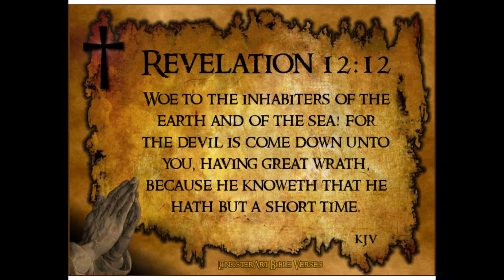Shaking of the Nations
There is a Shaking going on in the Land.  The earth is groaning. God has the attention of the Nations.  Turn from sin! Seek the Lord now!

To view past Videos:
***Inspirational/Encouragement***